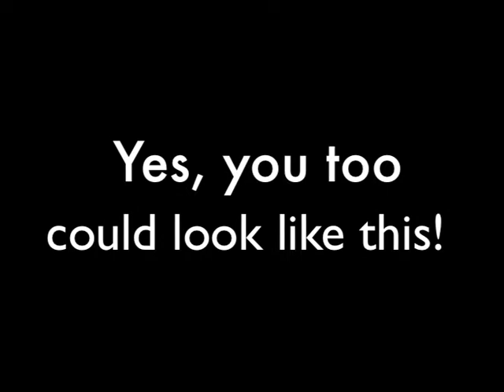ds106 tdc597 You, too, could look like this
ds106 dailycreate for Aug 27 2013: "Edit an existing video clip to include an unexpected object in the story."

This will make most sense to those who know Jim Groom, aka the Bava who has taught ds106 in the past.